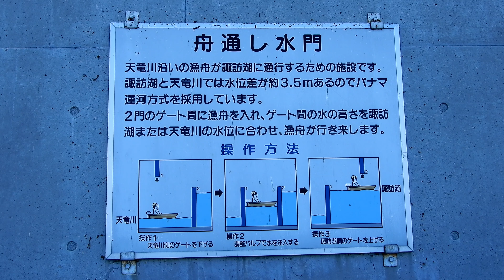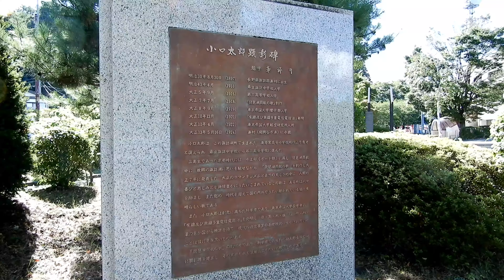4K 天竜川の起点 釜口水門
天竜川の水は諏訪湖のこの釜口水門により調節し流されています。
水門の付近一帯は湖畔公園として整備され、県内外から多くの人々が訪れています。
はるか遠い太平洋まで、213ｋｍの旅路の始まりです
公園内には、この地の出身で「琵琶湖周航の歌」の創作者小口太郎の像が設置されています。
諏訪湖と琵琶湖は縁があったのを訪れて知りました。